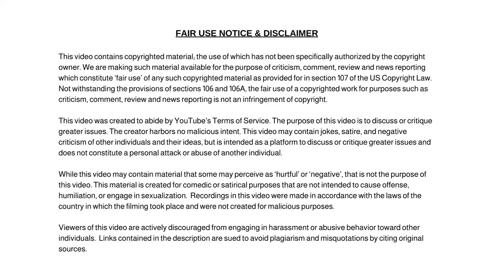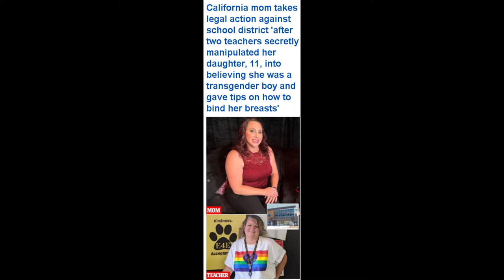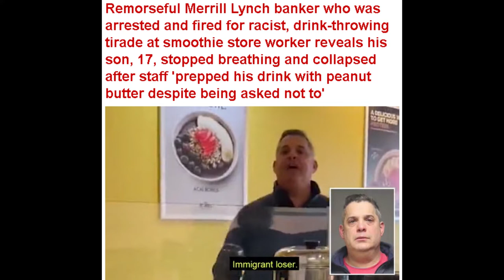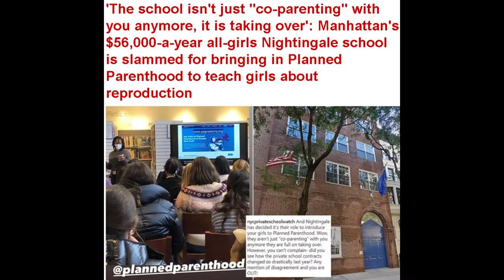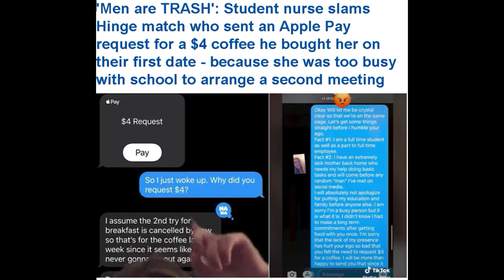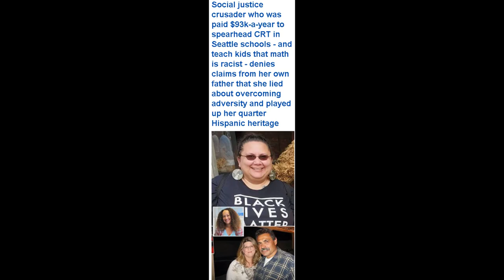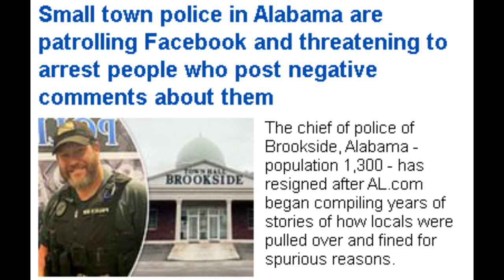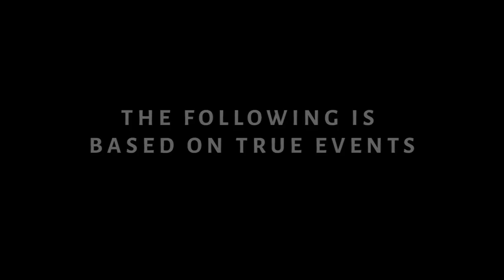News Headlines From Around The World. Clown World News Week 4 of 2022. Curb Your Trans Swimmer.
Dum Dum

✭ Captioning ✭
News broadcaster Dum Dum, “Hi, I'm your host Dum Dum and welcome to the Dum Dum News Channel. In today's news I'll be covering News Headlines From Around The World. Clown World News Week 4 of 2022. Curb Your Trans Swimmer. "